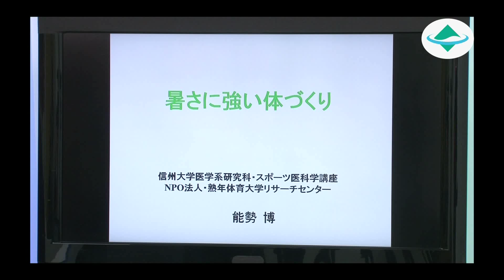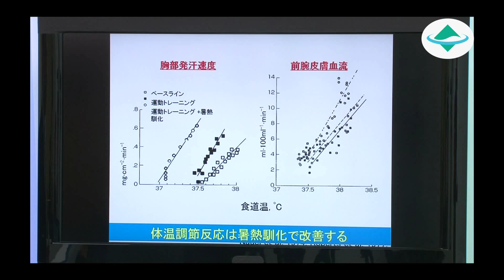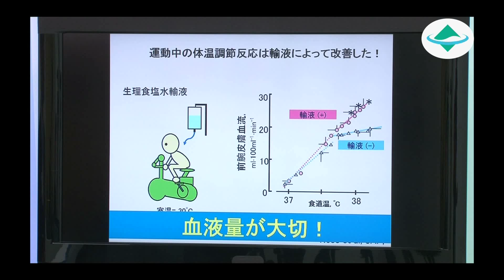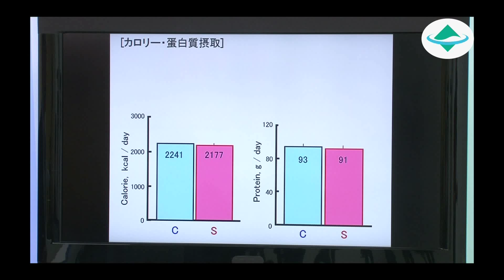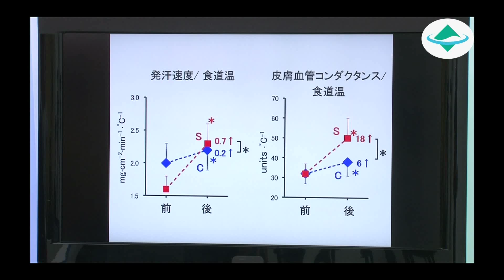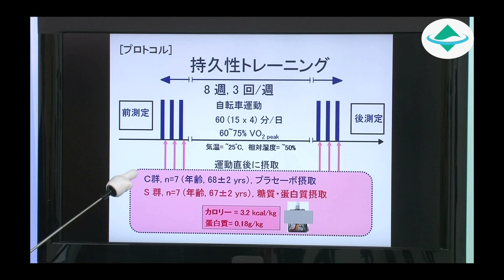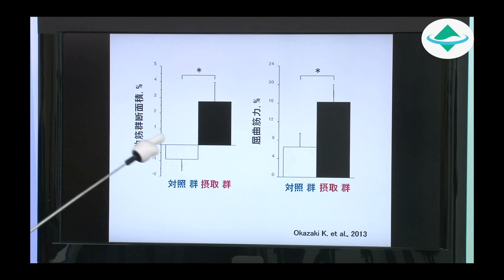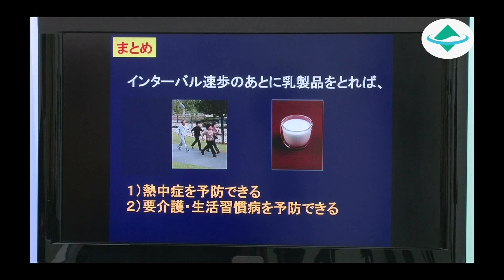６．暑さに強い体作り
この動画は、熱中症について学べるよう環境省が作製した動画シリーズです。
シリーズ全体の構成は、以下のページをご覧ください。
（リンク：環境省熱中症予防情報サイト）

【動画紹介】
動画３（…….php（動画３のリンク））の内容をより詳しく解説します。暑くなる前からの熱中症対策といった観点も含め、実際に地域の健康作りに携わっている自治体の担当者、介護施設等の職員などの方へ特にオススメします。